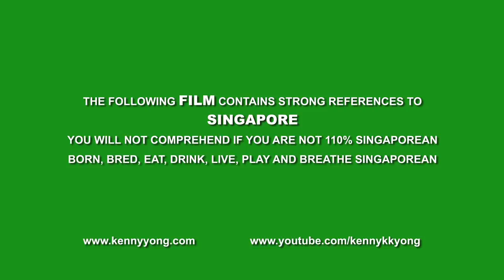ciNE65_How I grew up with Singapore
In 2030, a father tells his children what growing up in Singapore was like.